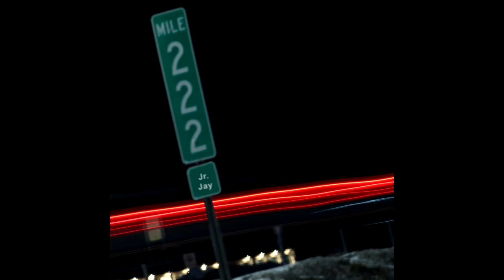War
Track 1 on Mile 222